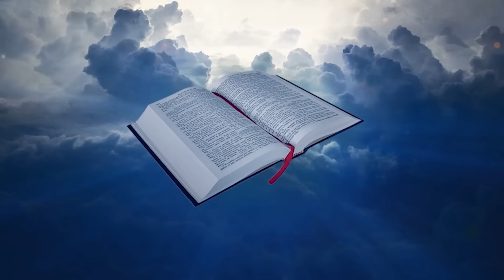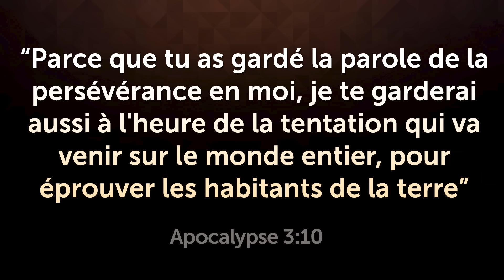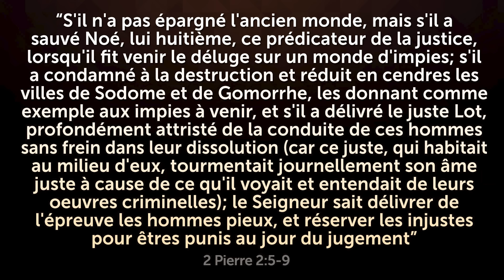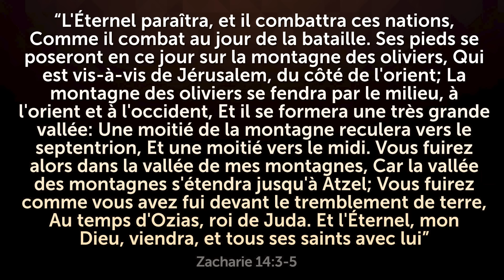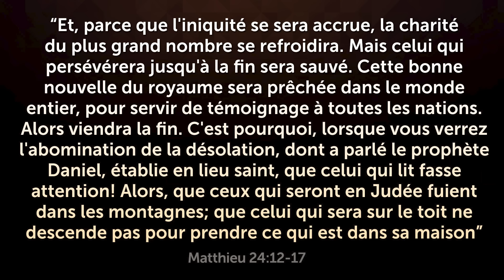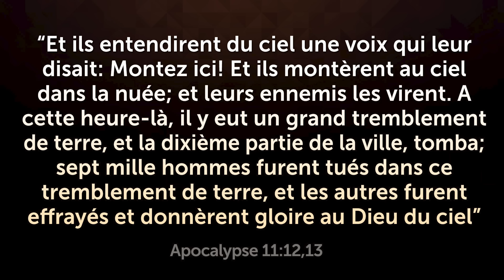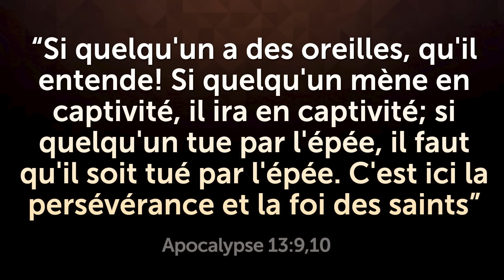Si vous CROYEZ au RAVISSEMENT, regardez cette VIDÉO IMMÉDIATEMENT!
Êtes-vous prêt pour le Ravissement ? Dans cette vidéo, vous découvrirez ce que dit la Bible sur cet événement prophétique et comment vous y préparer.